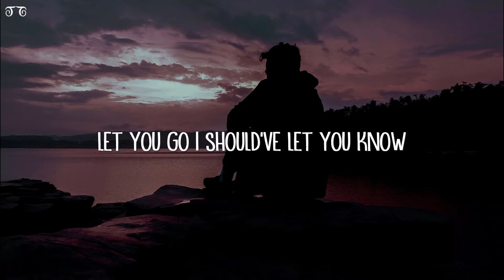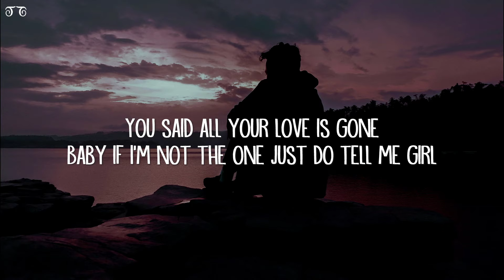Kina, Robin Cause - Now I'm Alone (Lyrics)